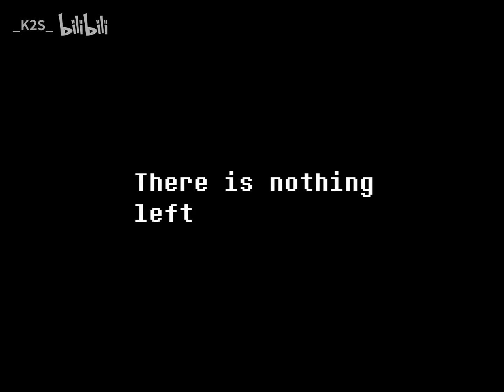ShiftedSociety Fight with ShiftedSociety!Asriel (Animation ,Official Release)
Undertale AU - ShiftedSociety
ShiftedSociety Fight with ShiftedSociety!Asriel
Animation Maker: ZhuBai_Cantar
Pictures Painter: HsyBraisedFish
Copywriter: HsyBraisedFish
Attack Designer: ZhuBai_Cantar , HsyBraisedFish , XiaNuoYe
Cover Painter: K2S
Composer: Squid_GreenDog
AU Author: HsyBraisedFish
From:Bilibili (BV1nK4y1T78P)